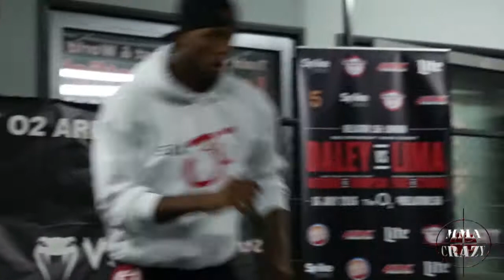Michael 'Venom' Page Bellator 158 Open Workout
MMA Crazy TV